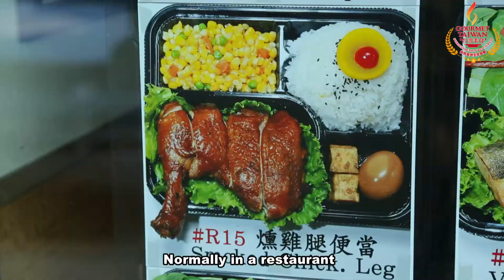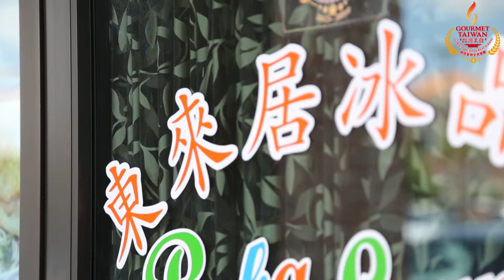Boba Lounge C Tea Café